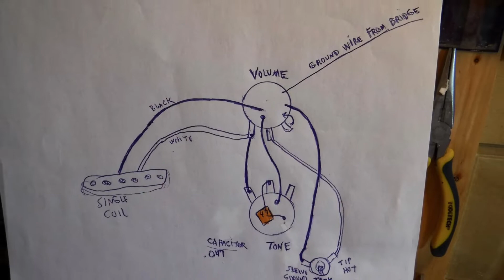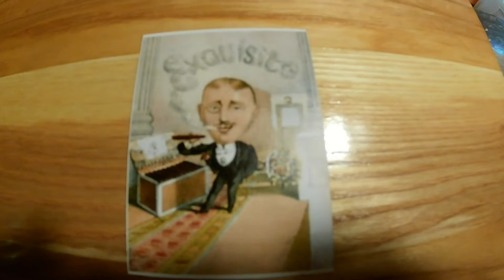Special "ELECTRIC QUARANTINE" 6 Strings Resonator Cigar Box Guitar.